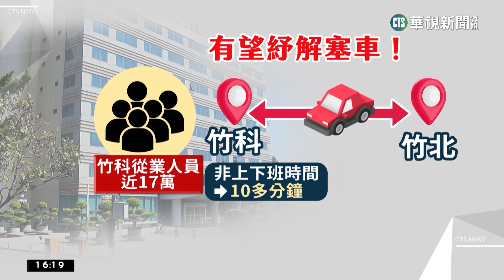新春禮！ 傳台積電最快2月試行「彈性上下班」｜華視台語新聞 2023.01.30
外傳護國神山台積電，預計最快2月起，將試行「彈性上下班」制，半年後可望全面實施，紓解竹科科學園區上下班塞車的問題，對此台積電表示，人資部門將於年後公布詳細實施措施。